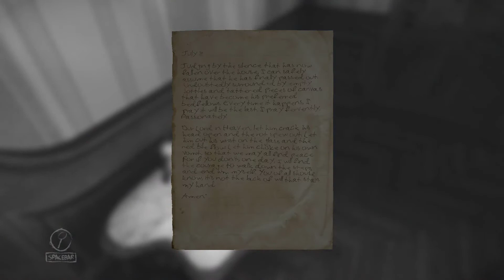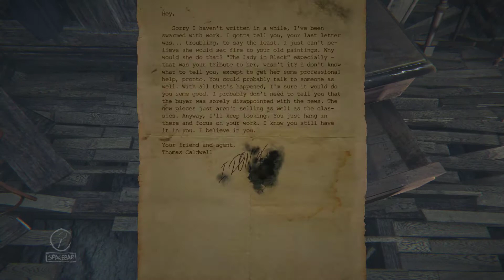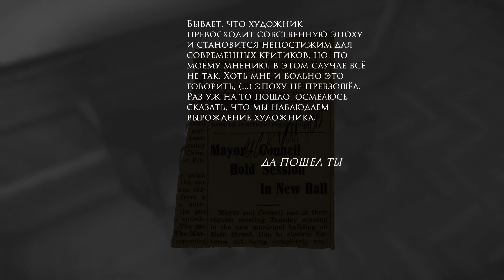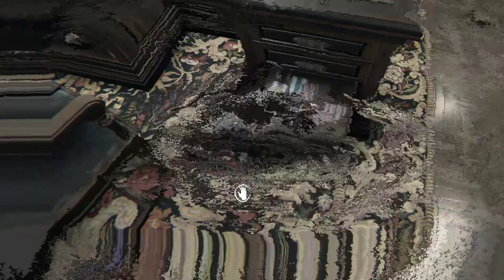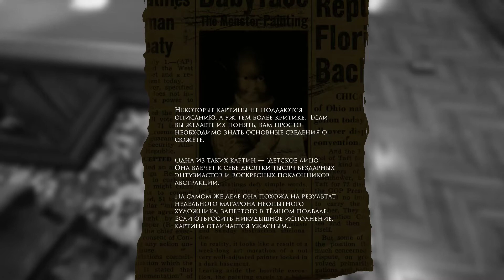ТРЕВОЖНЫЙ ВЫЗОВ. Layers of Fear #6. Прохождение на русском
Layers of Fear — психоделическая игра-исследование от первого лица в жанре ужасов,
основным достоинством которой является отличный сюжет.
Вам предстоит сыграть за художника, единственная цель
которого — закончить свой величайший шедевр.
Мне на печенку а дочке на Сок! Пожеланию))
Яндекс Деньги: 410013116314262